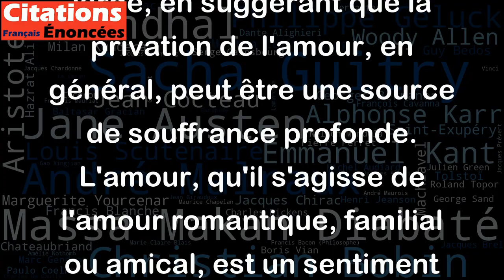L'enfer, c'est de ne plus aimer. - Georges Bernanos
Cette citation de Georges Bernanos exprime la douleur extrême que peut ressentir une personne lorsqu'elle cesse d'aimer ou lorsqu'elle perd l'amour. Pour beaucoup de gens, l'amour est un élément essentiel de leur existence et de leur bonheur. De ce fait, lorsqu'ils perdent cet amour, leur vie peut devenir un véritable enfer. Cependant, la citation peut également être interprétée de manière plus large, en suggérant que la privation de l'amour, en général, peut être une source de souffrance profonde. L'amour, qu'il s'agisse de l'amour romantique, familial ou amical, est un sentiment puissant qui nous relie aux autres humains et nous permet de trouver un sens à notre existence. Sans cet amour, la vie peut sembler vide et triste.